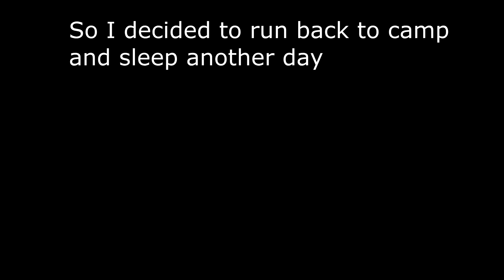rdr 2 pagan Ritual Sacrifice glitch or part?